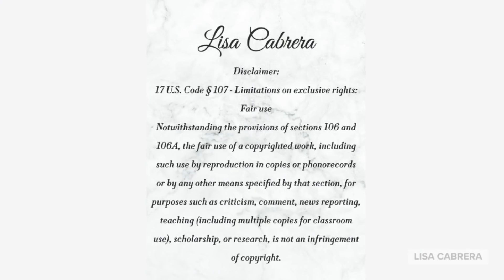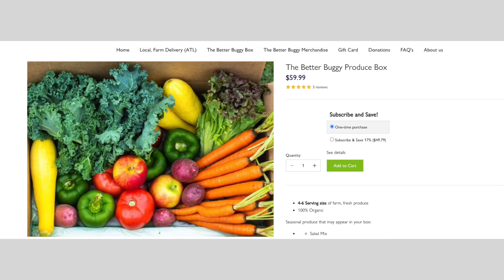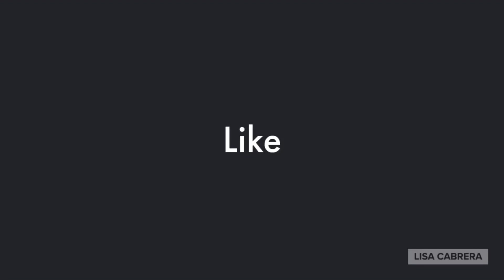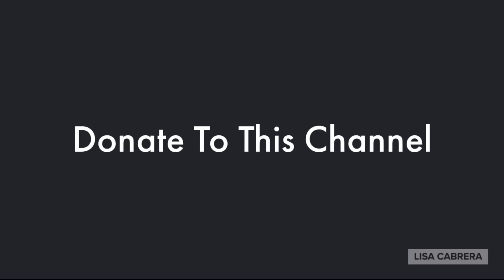Update: Jessie Jackson Moved To Rehab and Jacqueline Jackson Moved To ICU